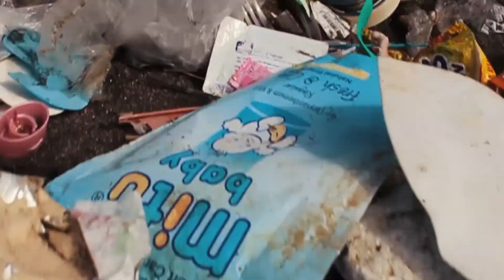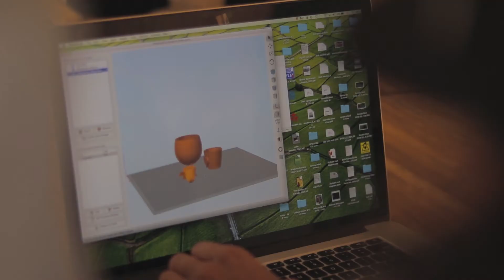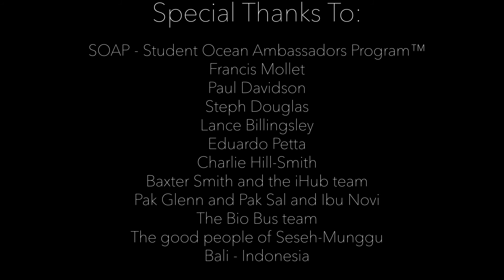Surf Film - by Tijn van den Dikkenberg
Hi Guys,

I have been working on this film for the last 2 months and it's finally done!